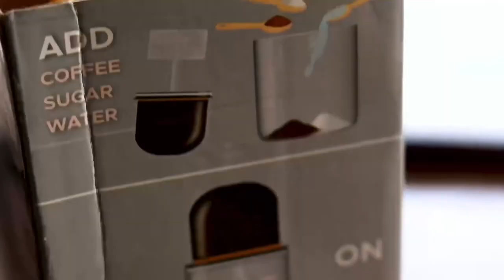BASICS Coffee Beater - Customer Review (Creamy Coffee at home in just 3 minutes)